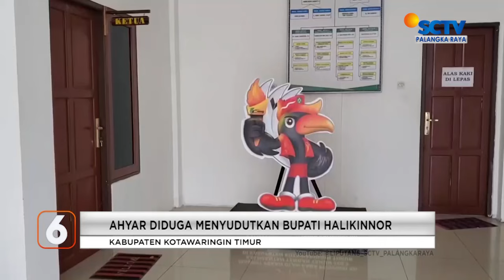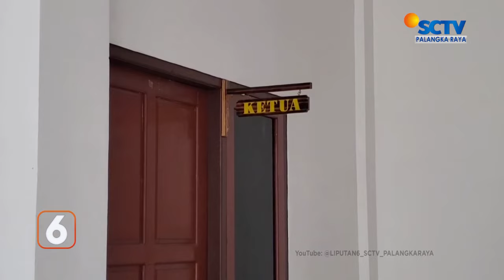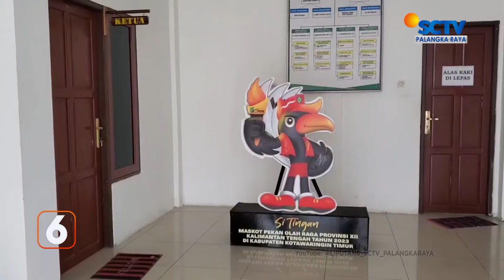KOTIM - KETUA KONI KOTIM TERANCAM DISIDANG ADAT